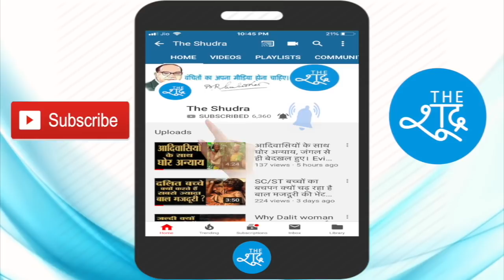Asaduddin Owaisi Speech: ओवैसी के इस भाषण की खूब चर्चा है। अध्यक्ष को बधाई देते हुए कही बड़ी बातें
नए लोकसभा अध्यक्ष को बधाई देते AIMIM अध्यक्ष असदुद्दीन ओवैसी ने कई बड़ी बातें कहीं। उनके इस भाषण की खूब चर्चा हो रही है।

Video Courtesy - LSTV